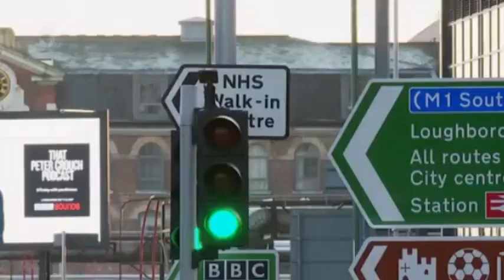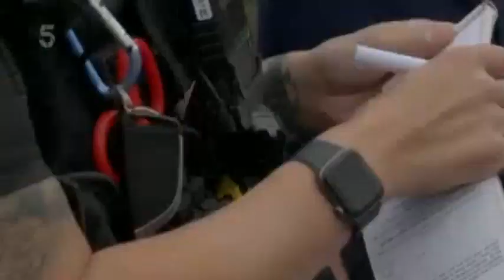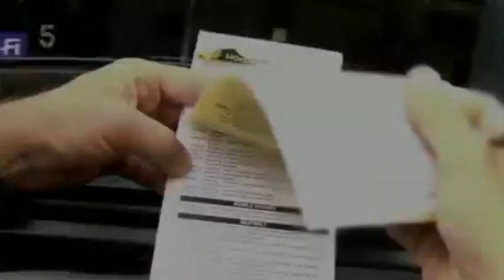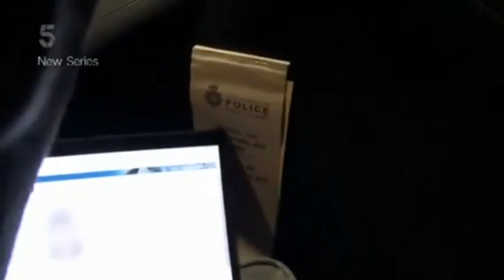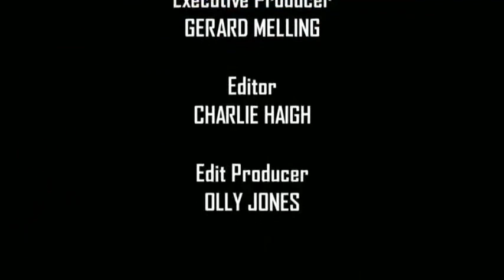Police Interceptors 2024 | Destroy Dangerous Criminals With Knives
Armed response officers join up with colleagues from the knife crime team to smoke out a lad who was seen brandishing a 12-inch blade on a residential estate. Meanwhile, several units hunt down a driver who's been running red lights, speeding at over 100mph and caused a crash while driving the wrong way on a dual carriageway